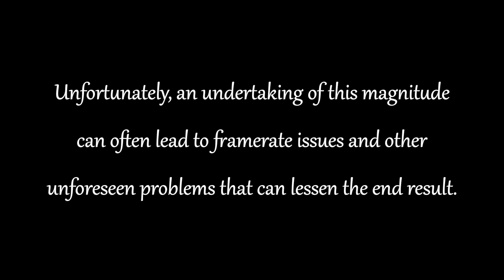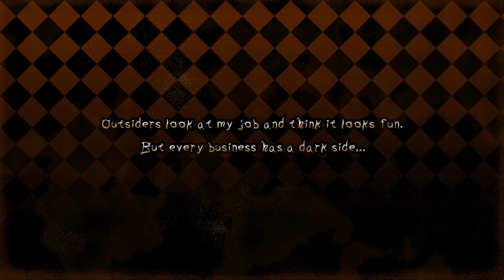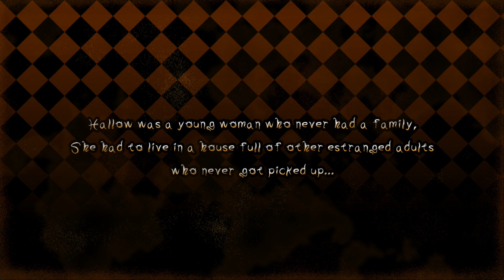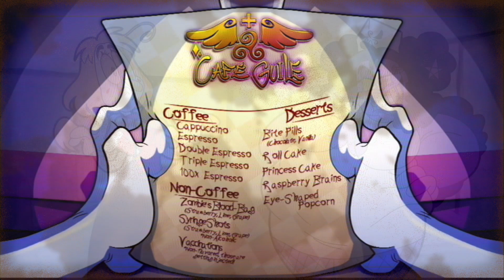Here's A Quick Look At CAFE GUILE (Spooktober VN Jam Version)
A hospital-themed café is actually a front for a group of witches who perform various deeds in the dead of night for their master! Whether it's moral or not?! It doesn't matter!

Developed by Baphomet The Clown and released October 2024 for the Spooktober 6th Annual Visual novel Game Jam.

Gameplay, Commentary, Reviews, Video Editing, and Custom Thumbnails by Plastic Fangs.